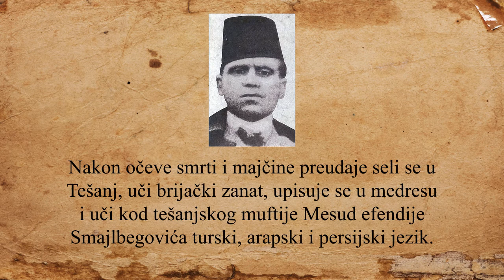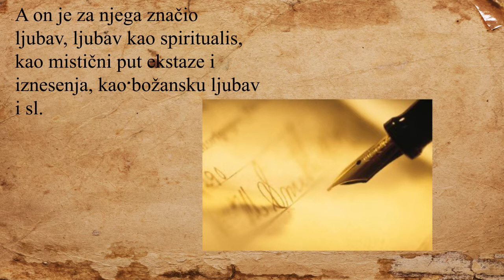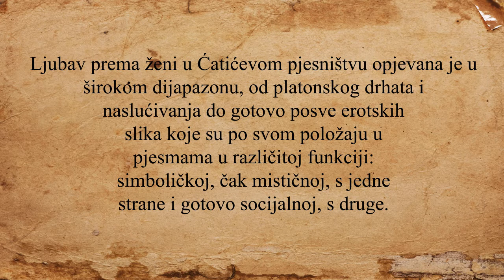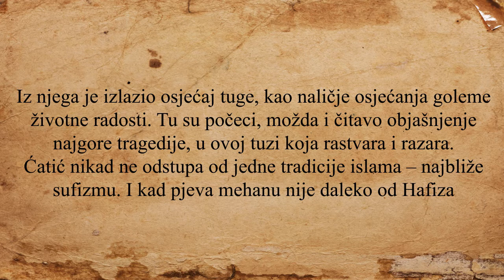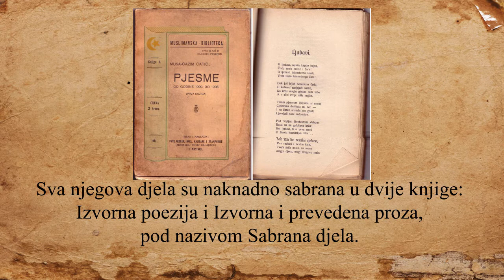Bilješka o: Musa Ćazim Ćatić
SCI FTW 1337